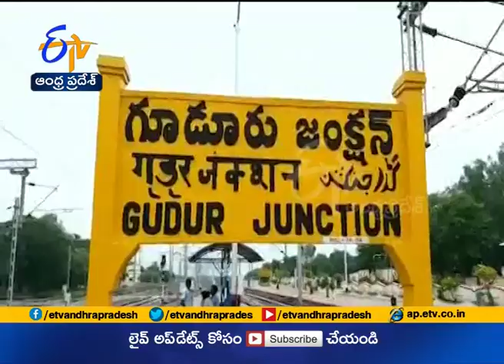Kalanjali Fashion Show | Youth Ramp Walk Attracts | at Adi Sankara Engineering College | at Gudur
Kalanjali Fashion Show | Youth Ramp Walk Attracts | at Adi Sankara Engineering College | at Gudur | in Nellore Dist